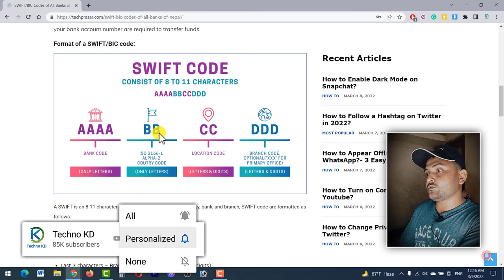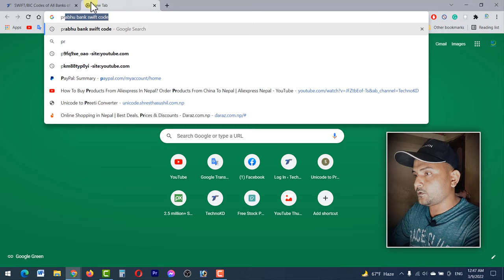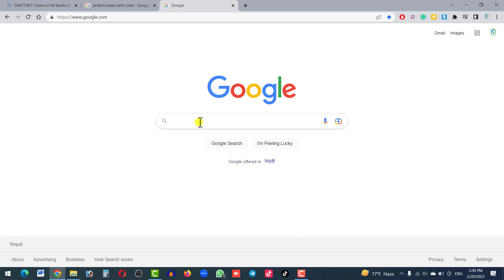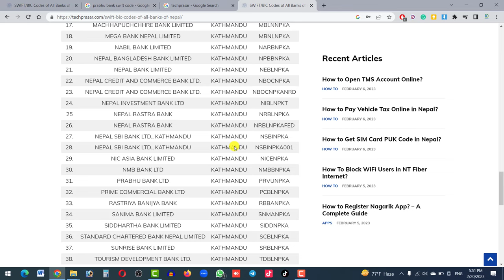What Is Bank Swift BIC Code? How To Find SWIFT CODE Of Your Bank Account? Swift Code Of Nepali Banks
In this video, I am going to describe the SWIFT/BIC Code. What Is Bank Swift BIC Code? How To Find the SWIFT CODE Of Your Bank Account? SWIFT/BIC Codes of All Banks of Nepal.

What is a SWIFT Code?
A SWIFT code is an international bank code that identifies particular banks worldwide. It’s also known as a Bank Identifier Code (BIC). It is one of the popular methods for transferring funds worldwide and this method is usable in Nepal as well as transferring money between banks, in particular for international wire transfers. If you are using Google Adsense, Youtube, Freelancing Websites, Amazon Kindle, Payoneer, etc, and other similar platforms then it is mandatory for you to use a SWIFT code to receive payment from these companies.

Banks in Nepal have their own unique SWIFT code or BIC (Bank Identified Code). This code and your bank account number are required to transfer funds.

Video Highlights
00:00 Introduction
00:53 What is a SWIFT Code?
02:49 How To Find SWIFT CODE Of Nepali Banks

About: Techno Kd YouTube channel has been in operation since 2013 and currently has around 1000+ videos. Our content is primarily intended for a Nepali audience who may be unfamiliar with technology. New Video is Posted Every week :)
Khurshid beg.